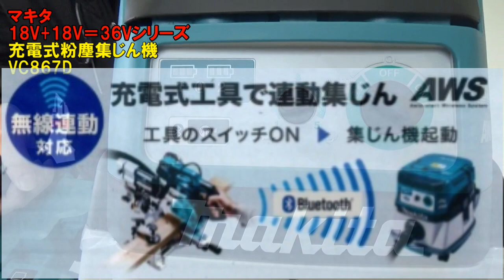【2020.3月】マキタ充電式の集じん機がパワーアップしてリニューアル！【VC867D】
コチラの商品はオンラインストアよりご購入出来ます

今回はマキタさんから発売の18V+18V＝36Vシリーズの粉じん専用集じん機「VC867D」のご紹介です。
「道具屋　利作ワークス」
福島県郡山市新屋敷２-１３５